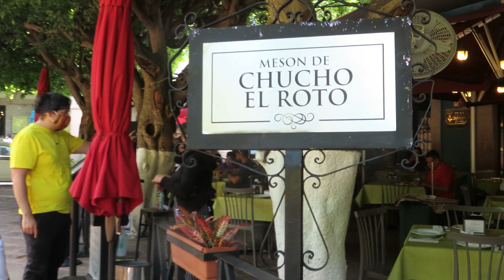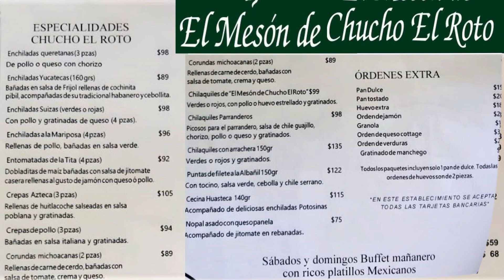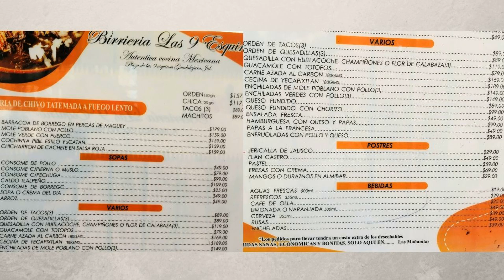Rumbo a Guadalajara (Julio 2021) Parte 1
Chapis Amigos! Emprenderemos un viaje hacia Guadalajara-Jalisco, dando una visita corta a Querétaro para conocer el restaurante llamado "Mesón de Chucho el Roto", dejaremos la direccción abajo.

Y acompañenos en este primer video en Guadalajara para dar a conocer los diferentes restaurantes y los lugares turisticos.

Chucho el Roto dirección: Av. Luis Pasteur Sur 16, Centro, 76000 Santiago de Querétaro, Qro.